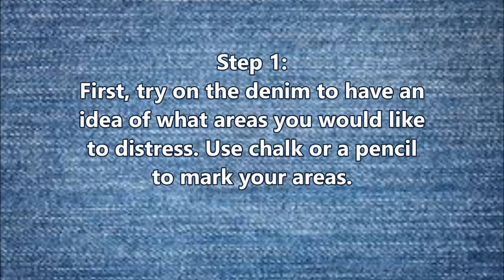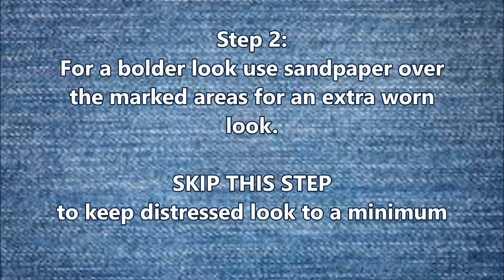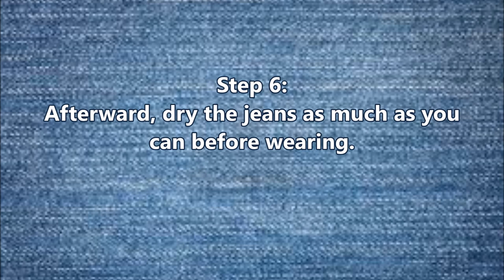How to make DISTRESSED or Destroyed JEANS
Simple step by step tutorial on how to make distressed or holey jeans.